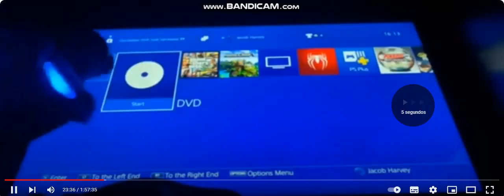Zoo Songs The Movie - Trailer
Falha - Disco cheio NO